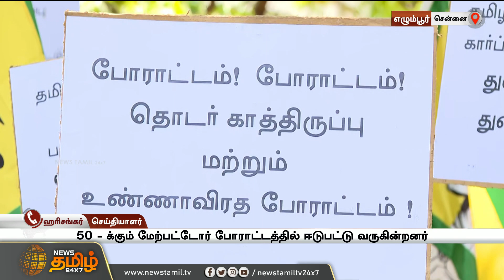CPCL பெட்ரோ கெமிக்கல் ஆலைத் திட்டத்தை ரத்து செய்ய கோரி போராட்டம் | Chennai | Petrochemical | Protest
CPCL பெட்ரோ கெமிக்கல் ஆலைத் திட்டத்தை ரத்து செய்ய கோரி போராட்டம் | Chennai | CPCL Petrochemical | Protest